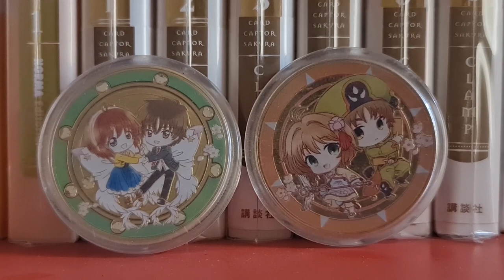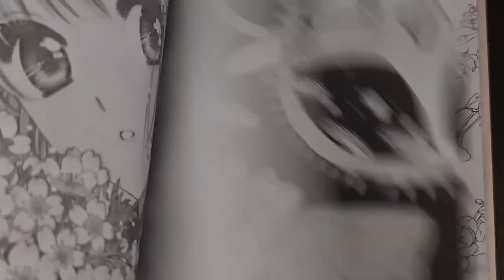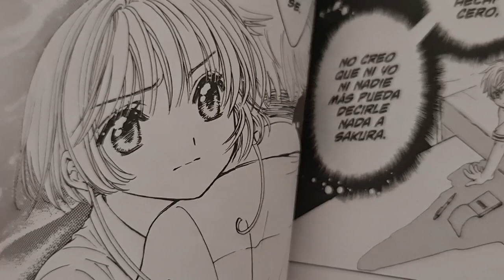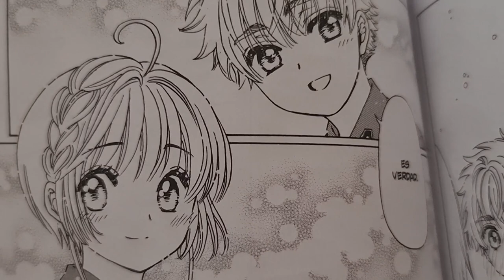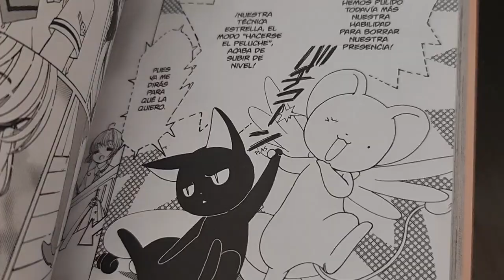¿PRIMER BESO ENTRE SAKURA Y SHAORAN? MOMENTOS EN CLEAR CARD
¡Inserten beso aquí! Es lo que literal diría en cada uno de estas escenas de Cardcaptor Sakura: Clear Card. ¿Qué otro momento incluirían? Me avisan :D

Contenido
0:00 Inicio
0:49 Reencuentro